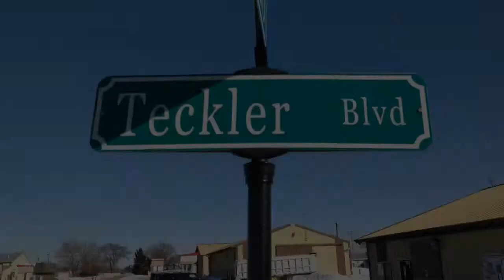Street Barrel Piano from Spain - Chum In Gorilla Suit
Very cool old street barrel piano from Spain. Chum dresses up in a Gorilla Suit.